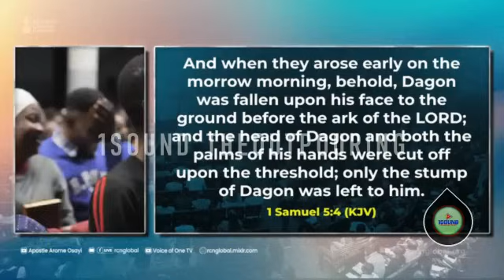WHY YOU MUST NEVER STOP PRAYING IF YOU RECEIVE THESE KINDS OF ATTACK | Apostle Arome Osayi - 1sound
►►Video original and exclusively produced by 1sound

1sound is a Gospel channel with the goals to bring God's word to every sphere of the world and of human influence through media with videos carefully edited by one or more persons from our team.

Our purpose, when making these videos, is to make quality educational motivational videos and share these with our viewers. Our work is original and drastically rearranged with unique editing to bring the best from the message.

Creative effects are added to highlight certain areas in the message. when there are two or more speakers, it is done in a conversational manner, meaning they complete each other sentences while staying on topic. Note: We own the copyright to the footage used in this video.